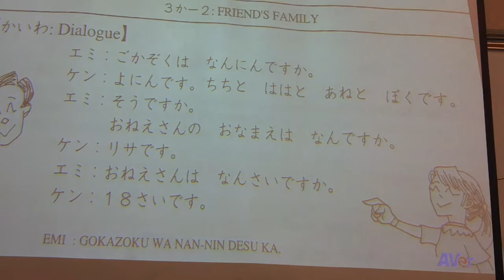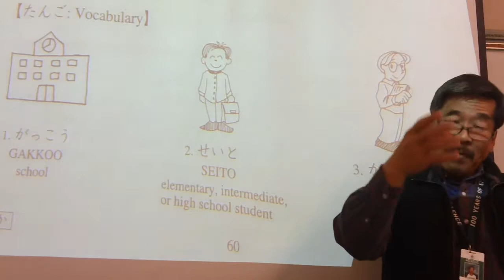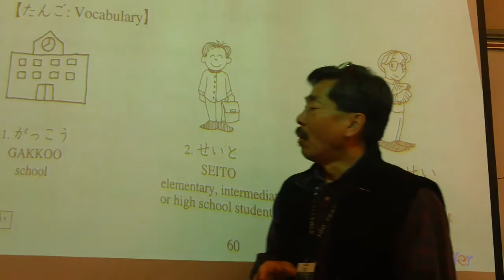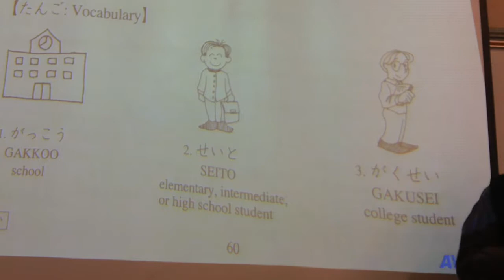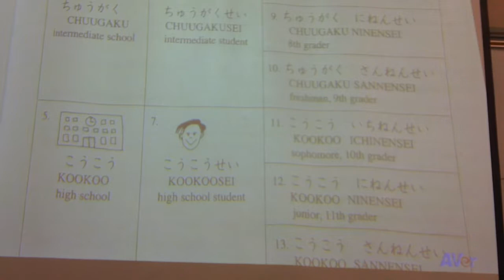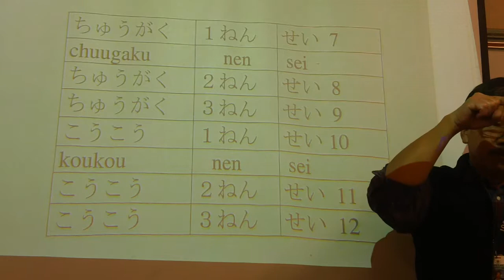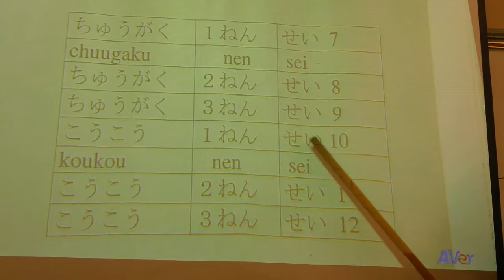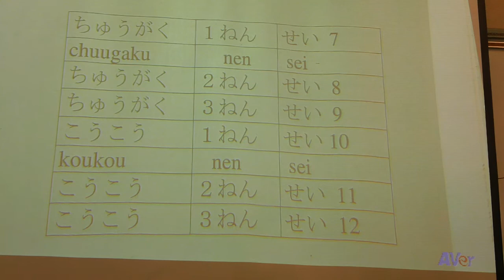10/12/17 Japanese 1 Chapter 3-3 intro